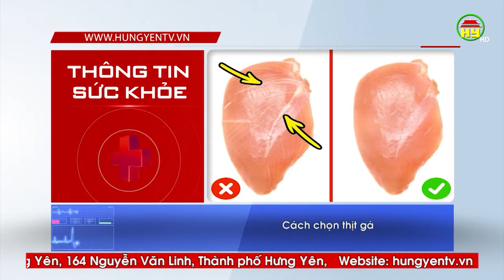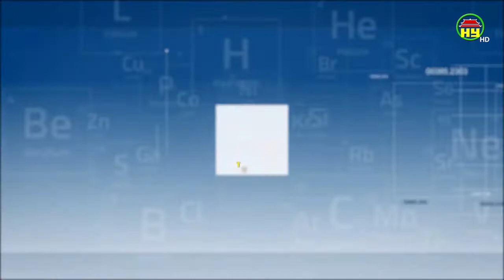Cách nhận biết thực phẩm an toàn, không bị nhiễm độc